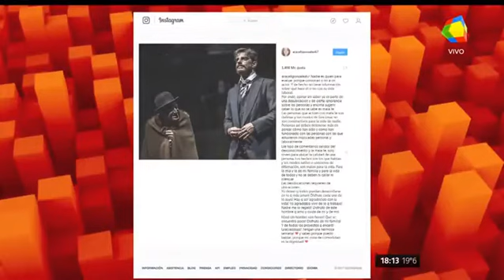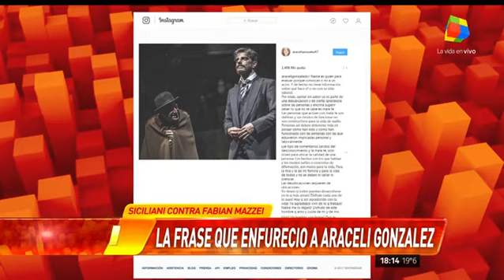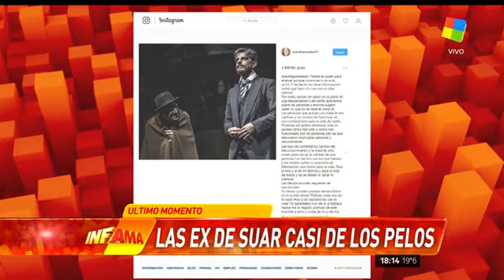Las ex de Suar en guerra tras los polémicos dichos de Siciliani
Araceli González, desde su cuenta de Instagram, le respondió a la actriz de "Sugar", quien hace unos días se refirió a la inactividad de Fabián Mazzei en TV.

Las ex mujeres de Adrián Suar están en pie de guerra. Araceli González está furiosa con Griselda Siciliani tras sus dichos acerca de Fabian Mazzei, cuando fue entrevistada hace unos días en "Intrusos".

La actriz, que viene de estrenar la pieza teatral "Sugar", negó que el actor y productor tenga "listas negras", al ser consultada sobre por qué Mazzei (pareja de Araceli) no fue más tenido en cuenta para las tiras de Pol-ka. "Tampoco estuvo en otros lugares", afirmó sobre el actor.

"Yo estuve con Adrián muchos años y sé que llama a actores que le gusta como actores, hay gente que ni se la banca y los llama igual y amigos que no llama porque no le dan para un proyecto. A mí tampoco me está llamando para un proyecto este año, no le serviré. Cuando uno acusa a alguien de listas negras es horrible. Pongo las manos en el fuego por Adrián en ese sentido", agregó.